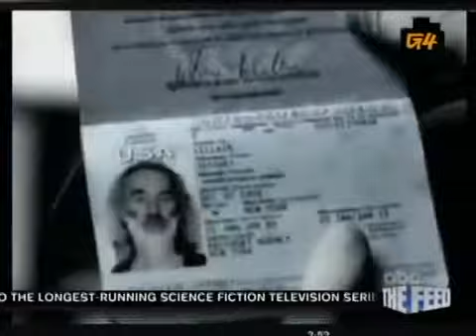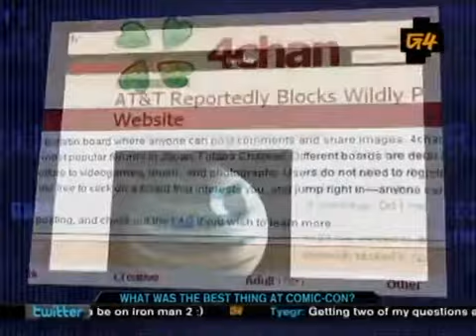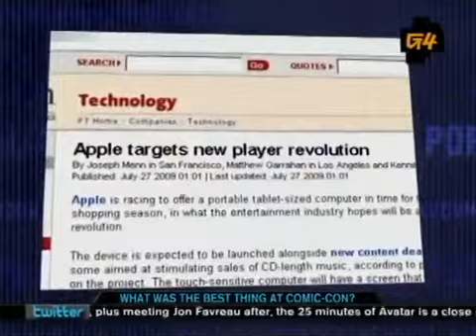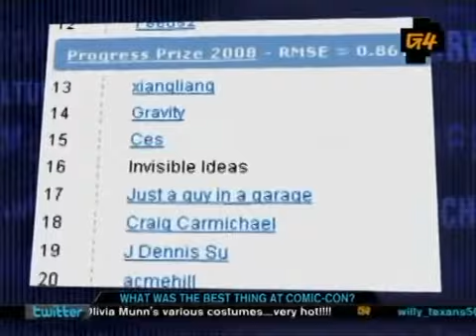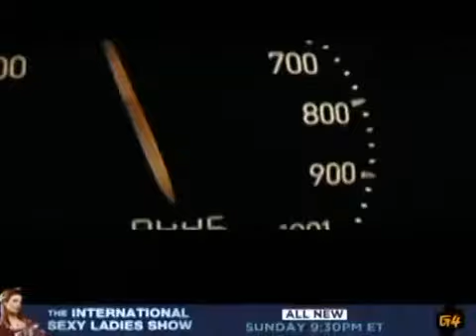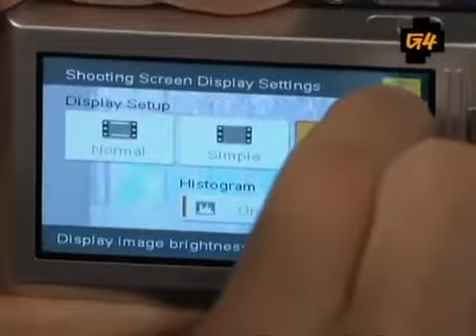Attack of the Show! - 7.27.09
What's up, Odor Zones?